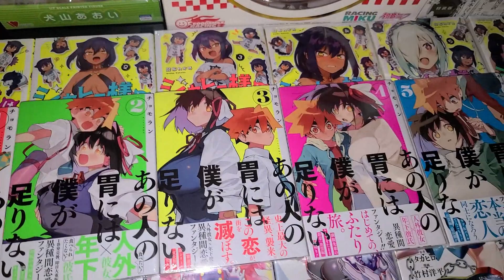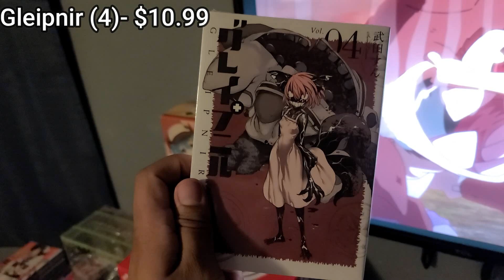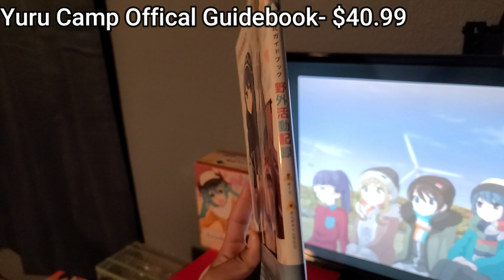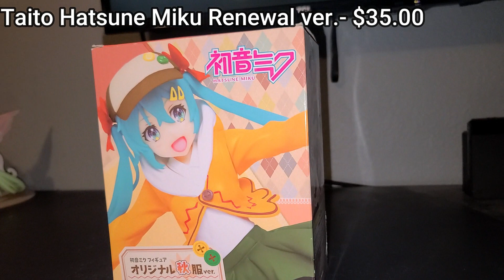My biggest Manga and Figure Haul EVER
Alot of bad decisions were made...
Listen to my podcast "Anime Safe Space" on Spotify!